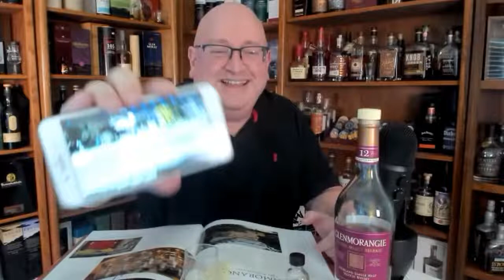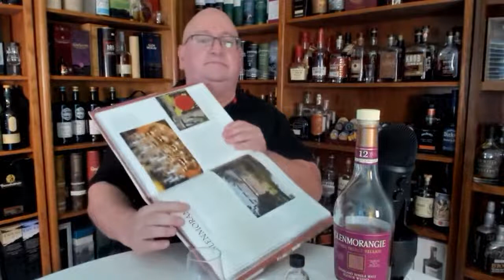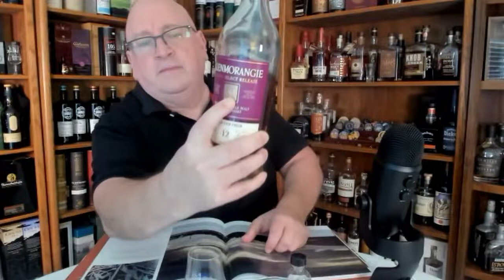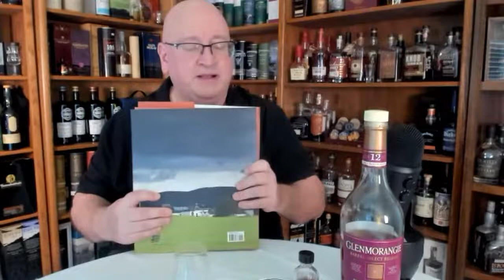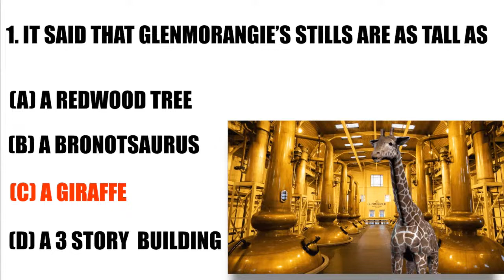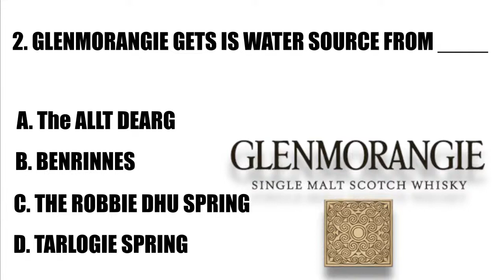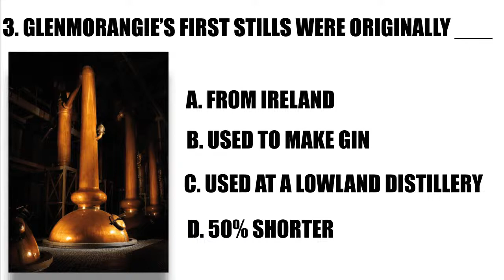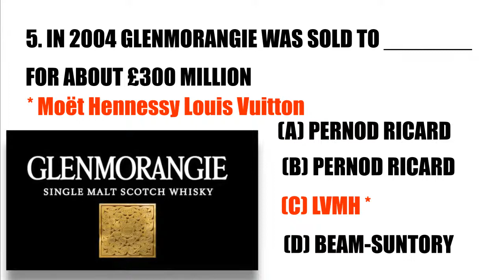Glenmorangie Distillery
In this livestream Erik Wait talks about Glenmorangie Distillery.